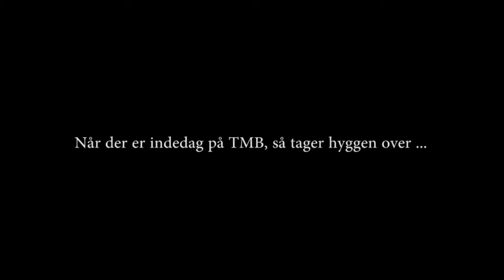Trolling Master Bornholm 2011 - Første laks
Team Kampfisken
 Når der er indedag på TMB, så tager hyggen over og alle lystfiskerhistorierne kommer på bordet